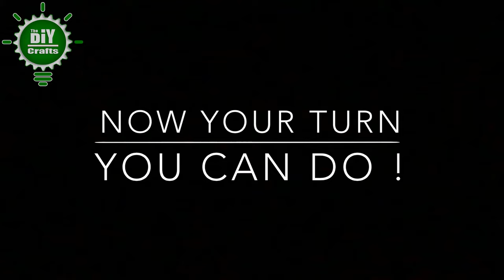Orchids in coconut shell | The DIY Crafts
1. How to planting orchids in coconut shell and I try to do it myself. วิธีการปลูกกล้วยไม้ในกะลามะพร้าวและลองทำด้วยตัวเอง
2. Thanks for watch this Video. ขอบคุณที่รับชมวิดีโอนี้
2. How to plant orchids in bamboo. This idea for in door and out door | The DIY Crafts
Welcome everyone
The DIY Crafts is a channel share my awesome creative ideas with all people around the world.
My vision for humanity and social.